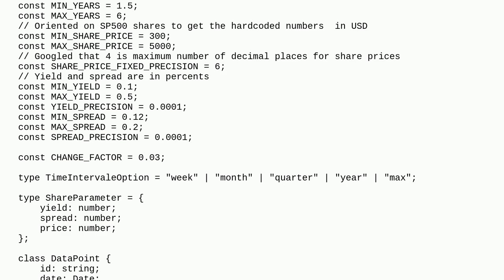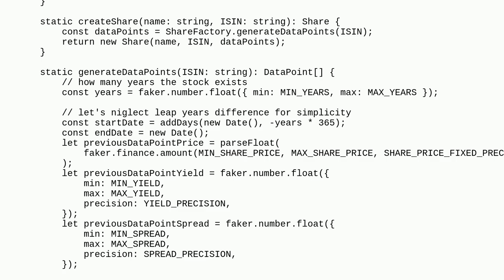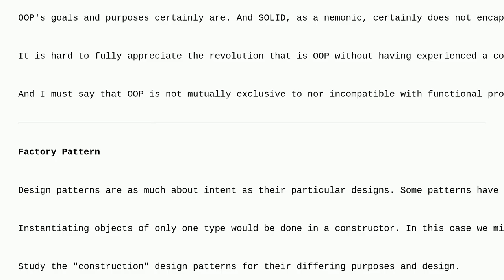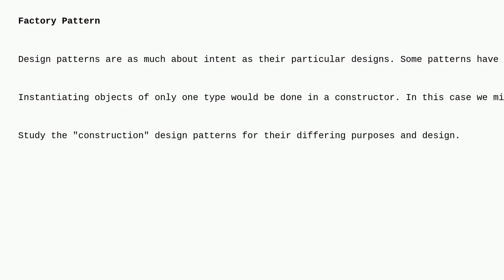Codereview: Random generation of points for the graphs of 3 stock share parameters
Random generation of points for the graphs of 3 stock share parameters

A special thanks goes out to the awesome community

  classes design-patterns typescript object-oriented